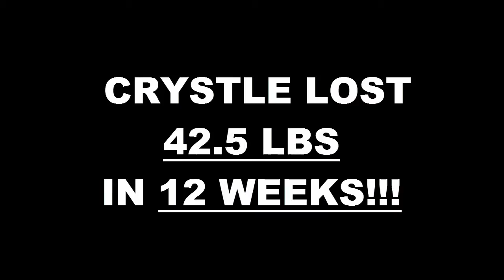Anaheim Fitness 12 Week Challenge Result - Crystle Riesing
We will now check the result of Crystle's 12  week weight loss challenge!